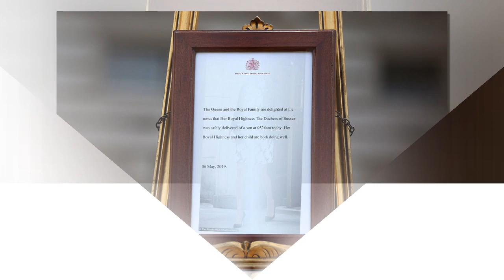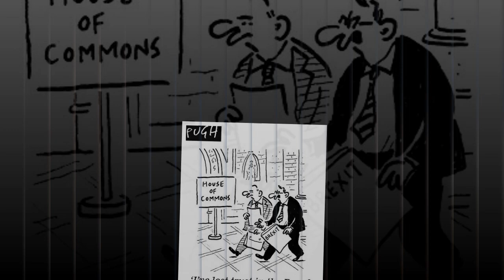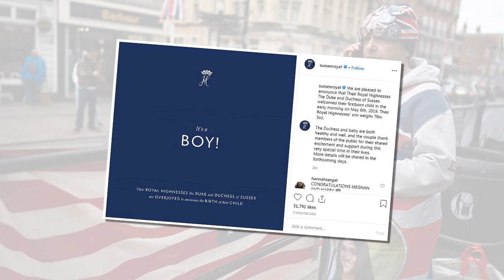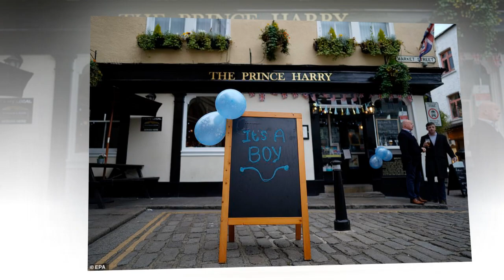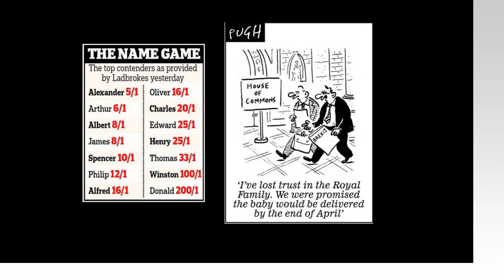Meghan broken when she secretly taken to London Hospital before 'baby was born at 5.26am